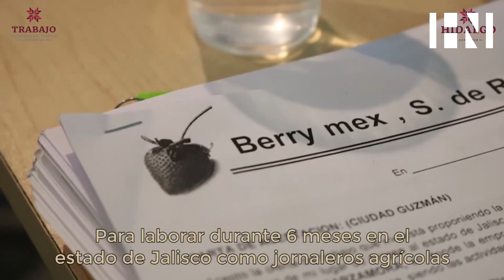STPSH coloca a trabajadores agrícolas con programa de movilidad laboral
HuastecasNewsHIDALGO: Ante un grupo de 30 trabajadores agrícolas que fueron colocados a través del programa de Movilidad Laboral interna, para desempeñarse en la empresa Berrymex, el secretario del trabajo en la entidad, Oscar Javier González Hernández, señaló que el gobierno de Julio Menchaca Salazar, propicia las condiciones adecuadas, para que las y los trabajadores se vinculen a un empleo formal y en consecuencia se genere bienestar para las familias.